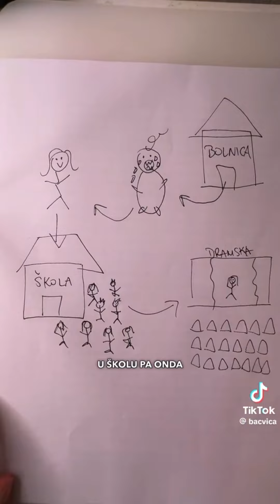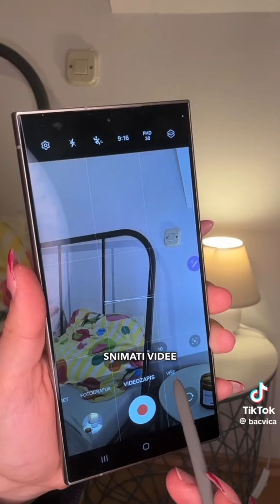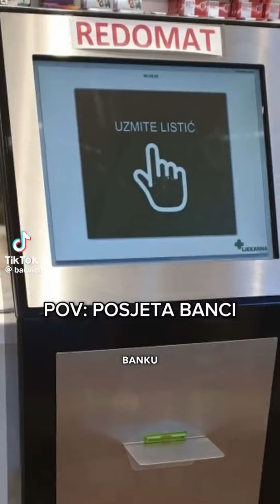bacvica - MIX 10 minuta